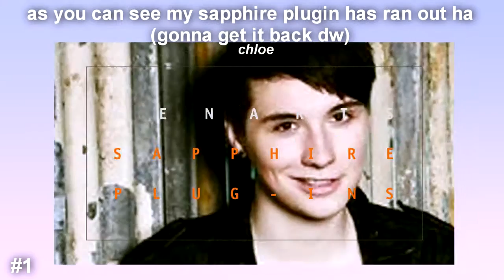previews 2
please which ones i should finish :)

I will be be uploading an updates video soon as school and stuff :(((
MY LINKS ~
Twitter~ @internetshowell
Vine~ internetshowell
Tumblr~ internetshowell
Thank youuuuuu :) x